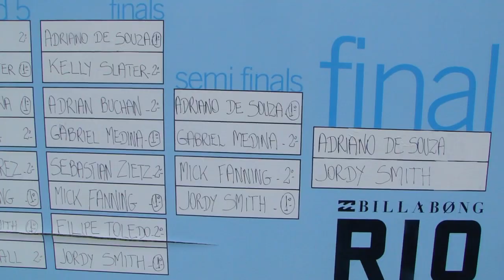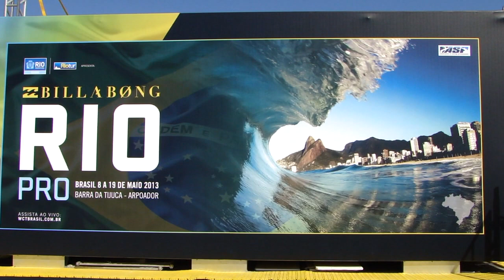Quartas / Semi e Final Billabong Rio Pro